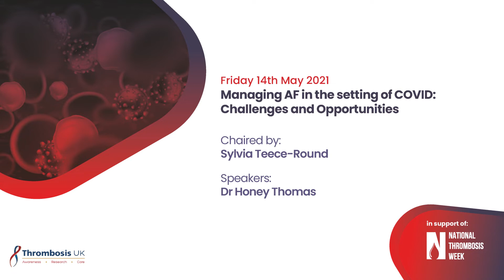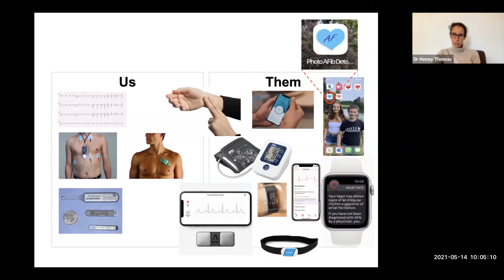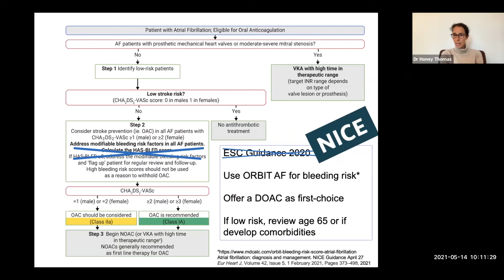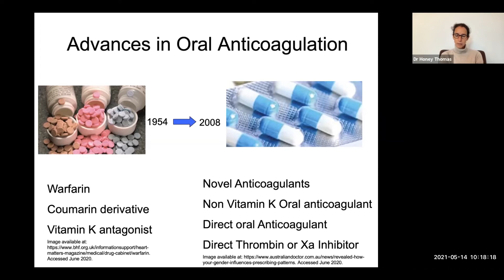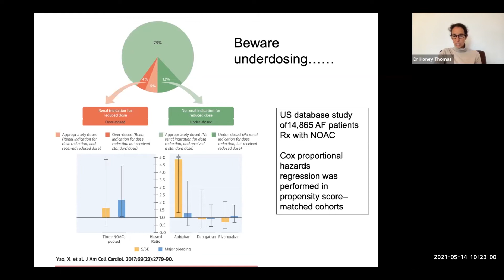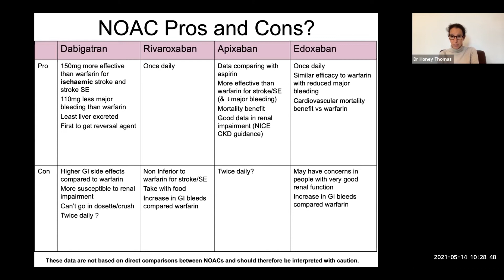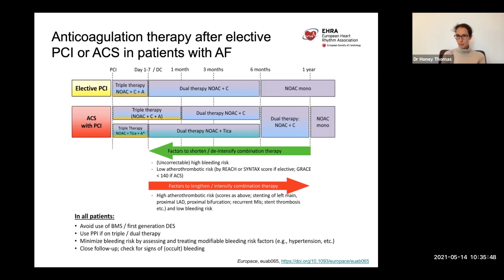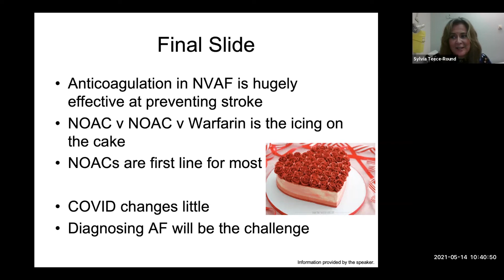Managing AF in the setting of COVID: Challenges and Opportunities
Chaired by: Sylvia Teece-Round
Speaker: Dr Honey Thomas